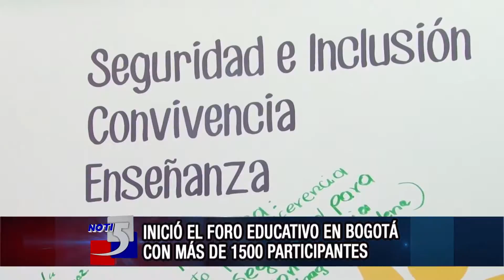Inició el Foro de educación con más de 1500 participantes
El ministerio de Educación, colegios, padres, estudiantes se dieron cita para el foro

Informa: Paula Osorio